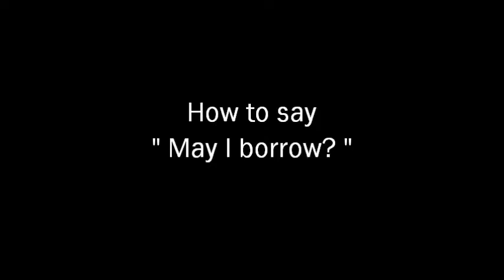Learning Welsh - Basics - May I borrow